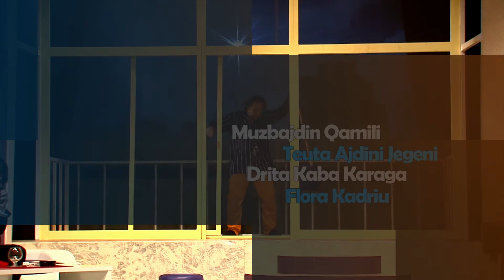Teatri Shqiptar Shkup "I BURGOSURI I KATIT TE 15"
I BURGOSURI
i katit të 15-të

Autor: Neil Simon
Shqipëroi: Mehmet Xhelili
Regjia: Donard Hasani
Ass.regjie: Genci Mirzo

Skenografia: Erald Bakalli
Kostumet: Genta Spahija Mirzo
Bashkëpunëtor: Betim Zeqiri

Në role: Hamdi Rashiti, Vjollca Bekteshi Hamiti dhe
Muzbajdin Qamili, Teuta Ajdini Jegeni, Drita Kaba Karaga, Flora Kadriu